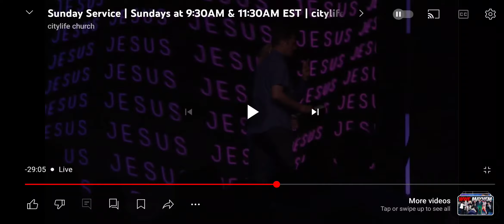Citylife church - Another one is on the way short version